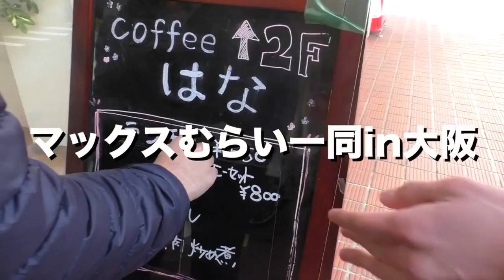【ホリダン】効率の良い合成法を探る！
★ユニット育成のコツは？こちらからチェック！

★『ホーリーダンジョン』のダウンロードはこちら！

★ホリダン攻略サイトはこちら！

▼マックスむらい 春のゲーム祭り in 新宿スタジオアルタ

編集：フェス

iPhoneの方...
Androidの方...

関連リンク
▼AppBank
▼パズドラ屋アプリ
iPhoneの方...
Androidの方...
▼モンスト攻略アプリ
iPhoneの方...
Androidの方...